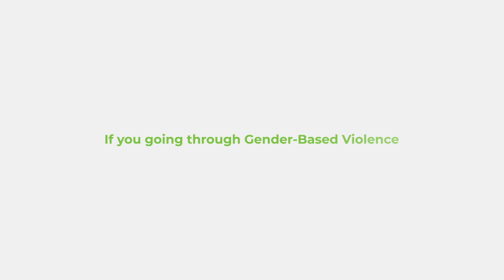Unveiling the Hidden Truth: How Gender-Based Violence Affects Kids! | GVRC Kenya | Girl Unfiltered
Executive Producer: Eugene Mbugua
Show Creator & Producer : Cherie Lindiwe
Directed by @cherielindiwe & @realwinchez
Produced by @cherielindiwe
Assistant Producer: @timmy_njoroge
DOP : @realwinchez
Camera 1: @realwinchez
Set Design : @realwinchez
Editor: @its_just_limo
Subtitles: @kw4ch_joey
Color: @the_ballsy_one
Graphics @arinnari_